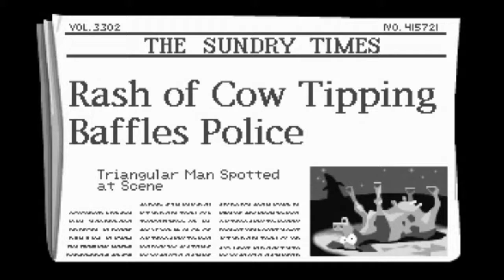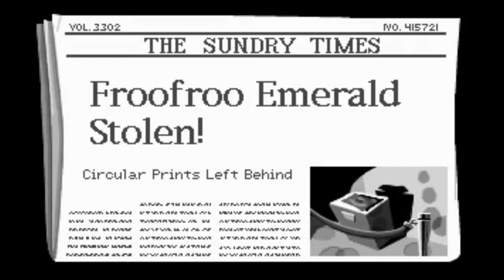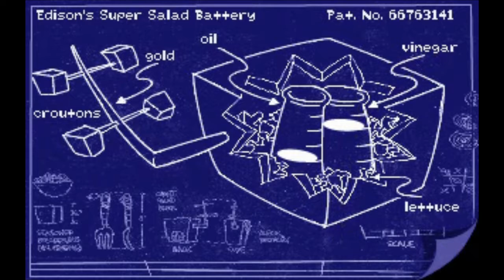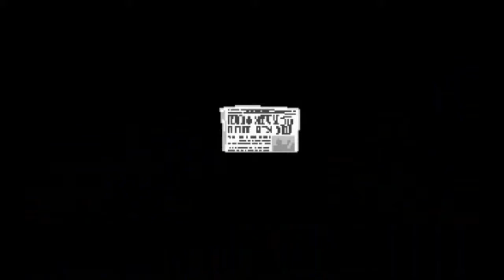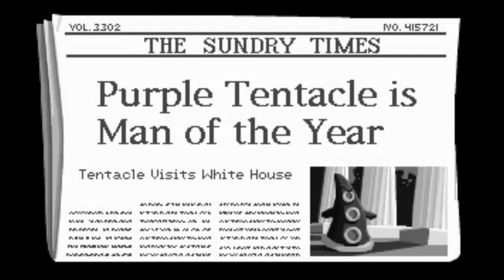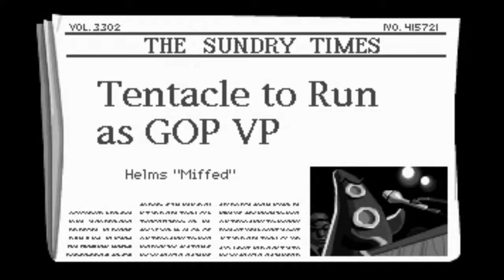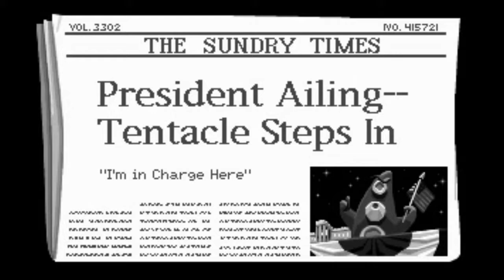Playing Day of the Tentacle on DOS: Full play-through, completing the game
Playing the hillariously funny point-and-click adventure game Day of the Tentacle, from start to end. As you can perhaps tell, I've played it before, but not for many years, so while I might have solved some puzzles with surprising ease, the solution for others didn't occur to me at once, so everything is not solved in the most efficient way.

This is the CDROM version for DOS with spoken voices. Feel free to add/translate subtitles to the video if you feel bored :-)

0:00:00 Opening sequence
0:04:57 Time Travel
0:15:47 Hoagie's Cron-o-John
2:42:00 Laverne's Cron-o-John
3:38:10 The diamond
4:08:53 Purple Tentacle
4:25:12 Epilogue